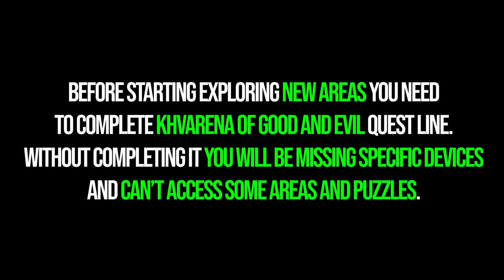All Khvarena Mayfly Puzzles Genshin Impact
All 7 Lajavard and Realm of Farakhert Khvarena Mayfly Puzzle locations Genshin Impact. Genshin Impact all Khvarena Mayfly Puzzles update 3.6. You can see where to find all 7 Khvarena Mayfly in Sumeru Desert 3.6 Genshin Impact.

⌚00:00 - Timestamps
🦋00:14 - 1/7
🦋00:53 - 2/7
🦋01:37 - 3/7
🦋02:20 - 4/7
🦋03:09 - 5/7
🦋03:56 - 6/7
🦋04:40 - 7/7